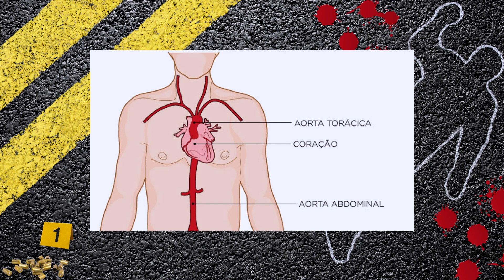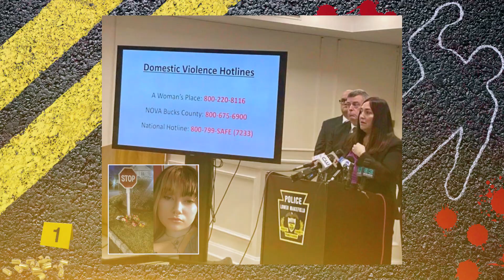ELE INVADIU A CASA DELA E O PIOR ACONTECEU - CASO JADEN BATTISTA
Esse caso é muito recente e chocou parte da comunidade dos Estados Unidos.